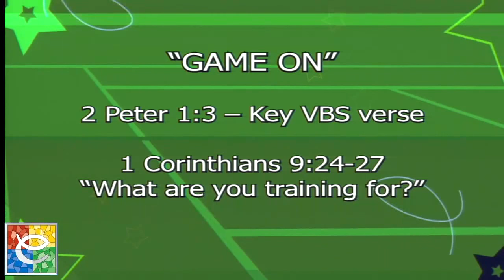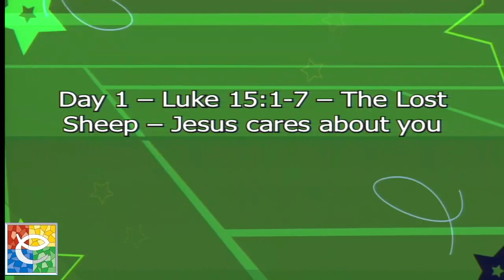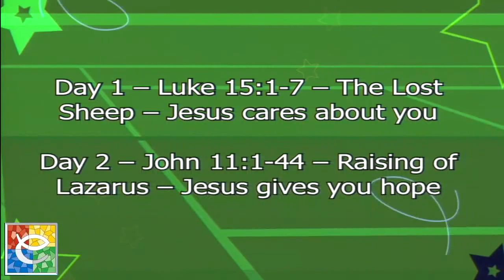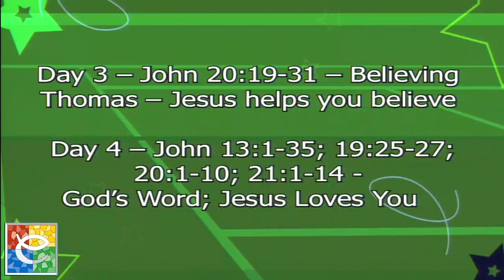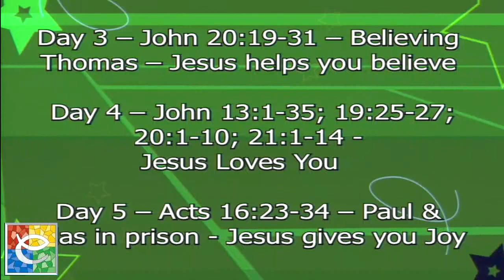The Game Plan 7/29/18